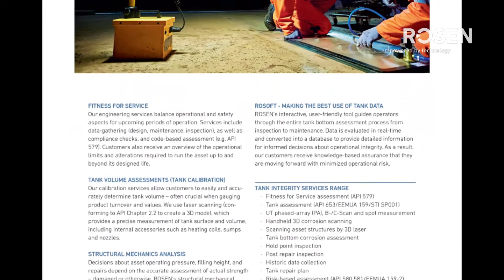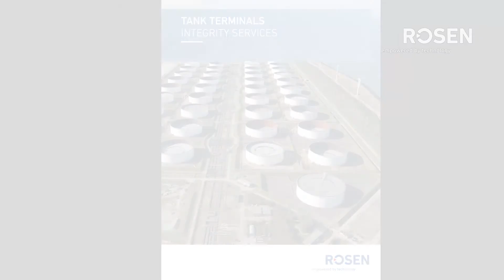Integrity Services for Tank Terminals - ROSEN Group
Discover our new marketing material for the tank terminals business.

ROSEN Group has developed new marketing material for the tank terminals business. An integrated and comprehensive package, demonstrating our technical capability and many years of experience, build the foundation of the brochure.